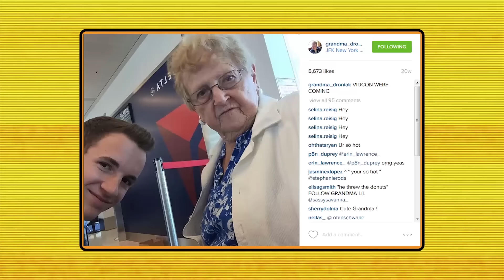The 7 Things You NEED To Know To Be Instafamous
Do you want more followers on Instagram? Do you want to be Instagram famous?! Kevin & Grandma Lill share 7 things you need to know to get more followers than all of the krazy Kardashians.

Produced by PBS Digital Studios and WLIW.

Hosts: Kevin Droniak and Lillian Droniak

WLIW Staff
Executive Producer: Diane Masciale
Producer: Hillary Sieber
Editor: Vanessa McDonnell
Multimedia Producer: Marisa Wong
Camera: Steve Thompson
Associate Producers: Sophia Clark
Graphics: David Chomowicz, Daena McBride
Original Theme Music: Michael Whalen
Production Management: Sonoko Aoyagi Leopold
WNET Chief Digital Officer: Daniel Greenberg